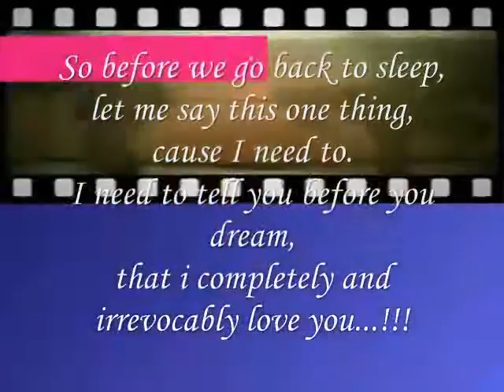irrevocably ,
do.
do so
Money is an excellent servant, but the host
very bad.